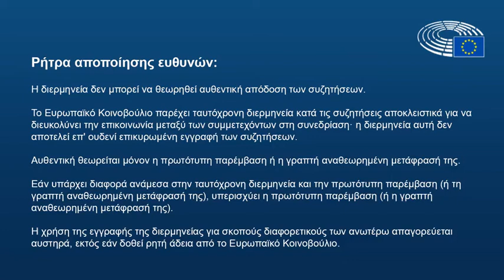LIBE Committee Chrisochoidis 6.11.2019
LIBE Committee meeting